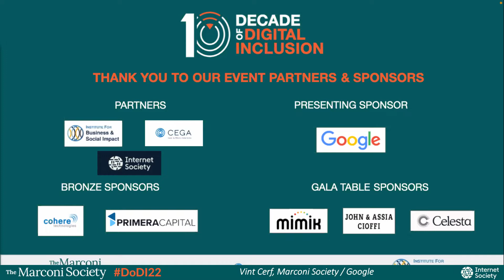DoDI2022 - Creating an Economy that Works for Everyone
In our globally connected world, an inclusive and sustainable digital economy is a cornerstone for peace, prosperity, and progress.  A global economy in which all are included must be built upon digital equity, trusted technology, and continuous innovation. Mastercard’s Center for Inclusive Growth works to achieve this by empowering small to medium-sized businesses, supporting female entrepreneurs, tackling racial inequities, and using data-driven insights to build connected communities and deliver positive social impact. This discussion will focus on the path we need to take to achieve truly shared prosperity.

Vint Cerf, Marconi Society / Google
Shamina Singh, Mastercard Center For Inclusive Growth
MOD: Arturo Franco, Mastercard Center For Inclusive Growth